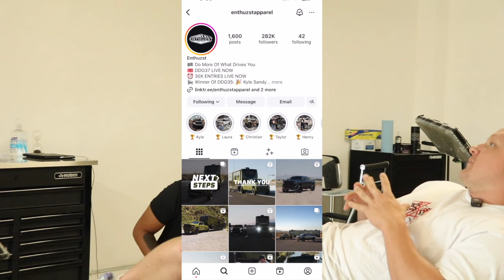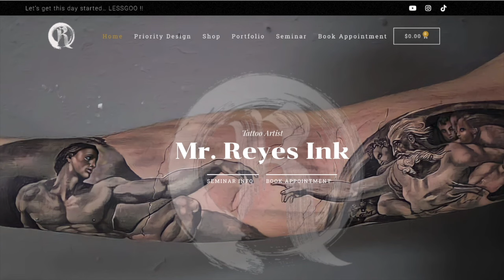GALAXY THIGH TATTOO